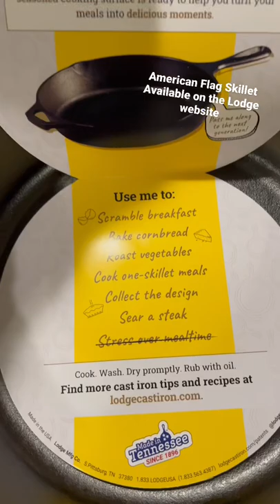Lodge 10.25”: American Flag Skillet in time for Memorial Day